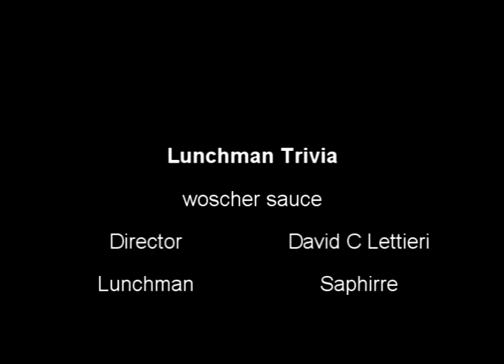lunchman trivia woscher sauce